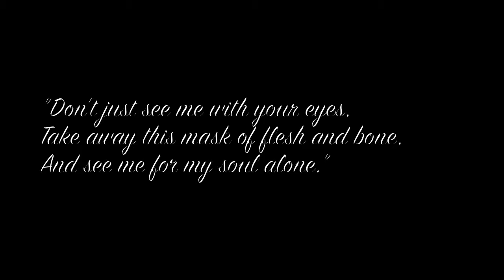Ellen October Book Talk